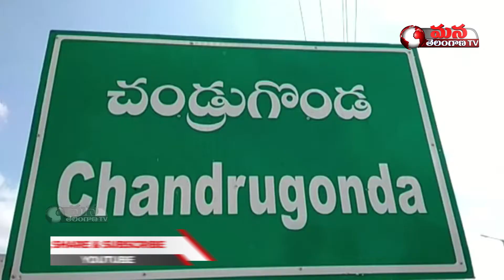MLA Mathsya Nageshwer Rao Inspected Flood Affected Areas in Aswaraopeta | Mana Telangana TV